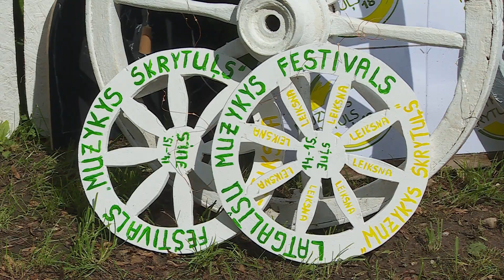Festivāls “Muzykys skrytuļs” izskan jau 7. reizi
Daugavpils novada Līksnā  jau septīto reizi notika lielākais jaunās latgaliešu mūzikas festivāls "Muzykys Skrytuļs‟. Tas pulcē vienkopus latgaliešu mūziķus, kas sacer visdažādāko žanru kompozīcijas. Festivāls ir ne vien jaunu balsu noklausīšanās iespēja, bet arī sengaidīta tikšanās visiem latgaliešu mākslas cienītājiem.